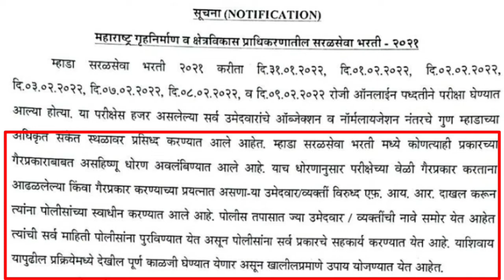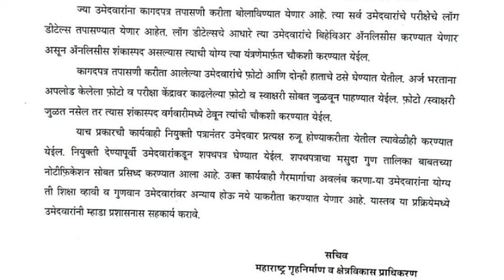म्हाडा भरती 2022 | म्हाडा तर्फे नवीन सूचना जारी | mhada bharti 2022 | latest update mhada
mahda bharti latest update

latest update mhada bharti

mhada bharti 2022

म्हाडा भरती नवीन अपडेट

म्हाडा भरती 2022

latest update arogya vibhag bharti

today new update arogya bharti

maha government job

today new update mhada bharti

midc bharti latest update